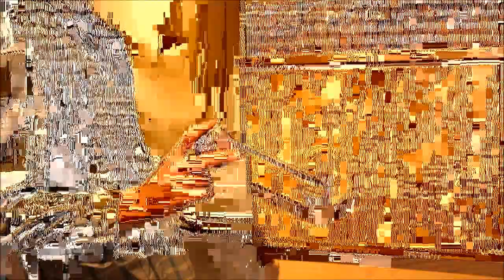Minimum Wage Machine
Interactive art by Blake Fall-Conroy